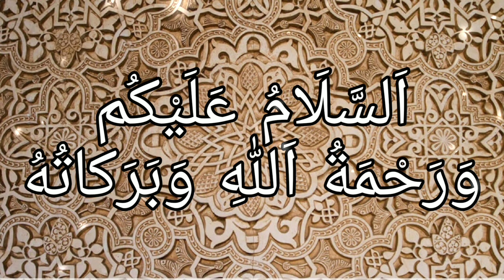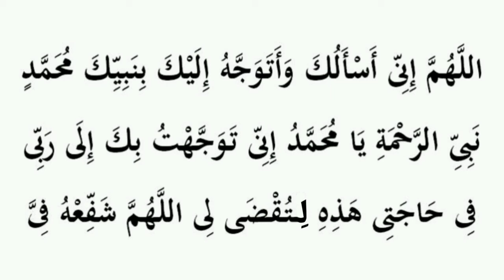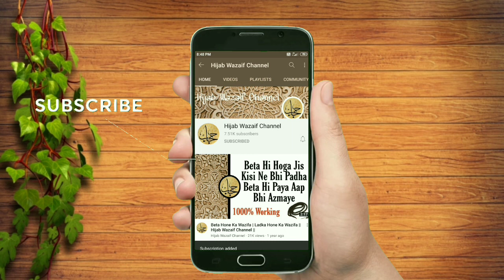Aankhon Ki Roshni Badhane Ki Dua | Aankhon Ki Roshni Ke Liye Dua | Hijab Wazaif Channel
Assalamu Alaikum🍁

Aaj Hum Aapki Khidmat Mein Gayi Hui Aankho Ki Roshni Wapas Lane Ka Nabi Paak ﷺ Ka Bataya Hua Amal Lekar Aaye Hai

Keywords ✔️

aankhon ki roshni badhane ki dua
aankhon ki roshni ke liye dua
aankhon ki roshni ki dua
ankho ki roshni badhane ki dua
aankho ki roshni badhane ki dua
ankho ki roshni ki dua
aankhon ki roshni badhane ka wazifa
aankhon ki roshni badhane ke upay
aankhon ki roshni badhane ke liye
aankhon ki roshni ke liye
aankhon ki roshni badhane ke liye kya karen
how to increase eye power naturally
how to increase your eye power
how to increase eye power naturally in tamil
how to increase eye power by food
how to increase my eye power
how to increase eye power in tamil

Allah Hafiz🍁